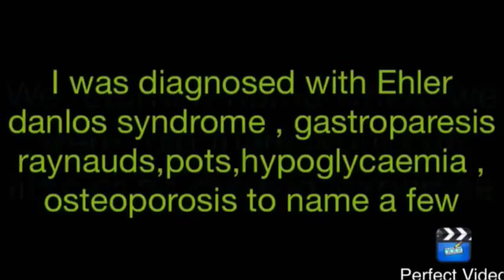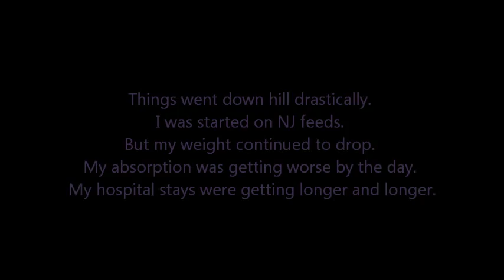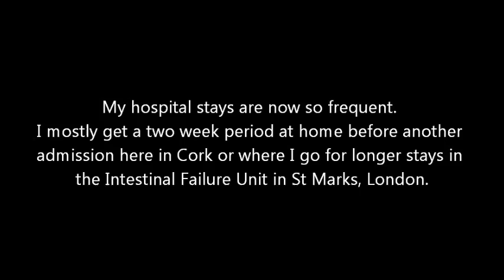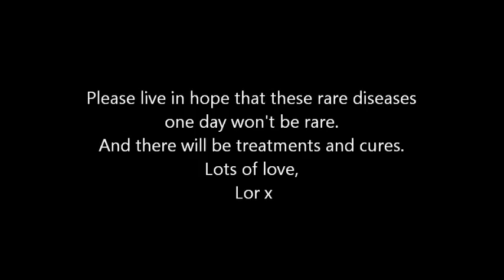Lauren Walsh - Rare Disease Day - Stripes Are For Life!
I made this video to raise awareness for all rare diseases that are yet be recognised.